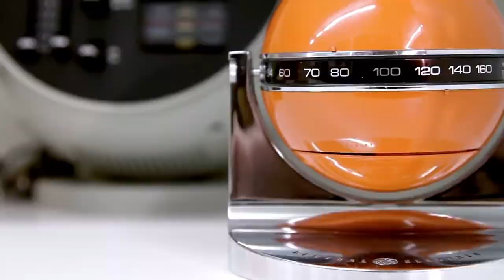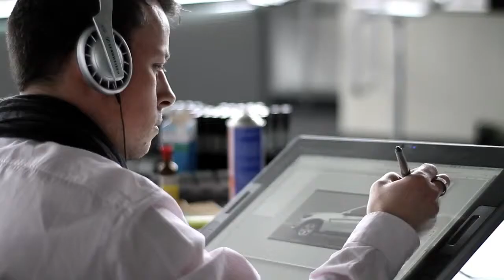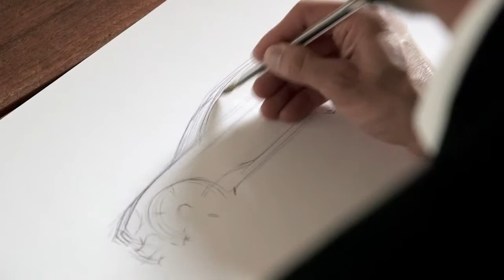Karim Habib, head of BMW design.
Karim Habib, head of BMW design, discusses what inspires him and what embodies a great design.